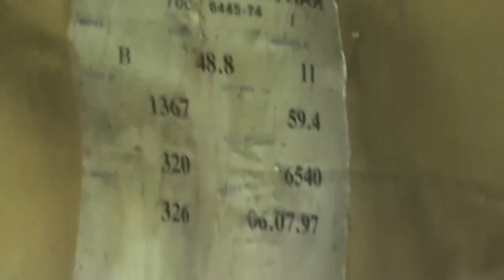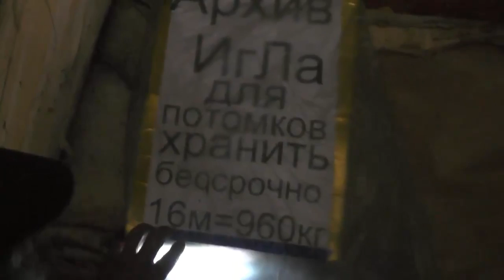Русская деревня - Потеряевские сюжеты. Август 2014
О том как живется в Сибирской деревне Потеряевке.
Наши четвероногие друзья собаки помогают нам.
Занимаемся сельским трудом. Пилим деревья , выполняем работу по хозяйству.